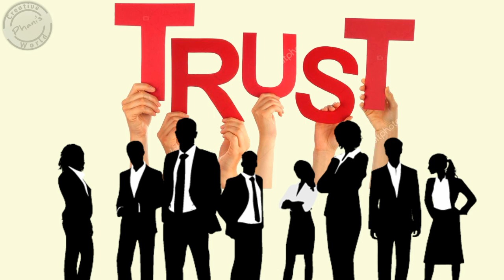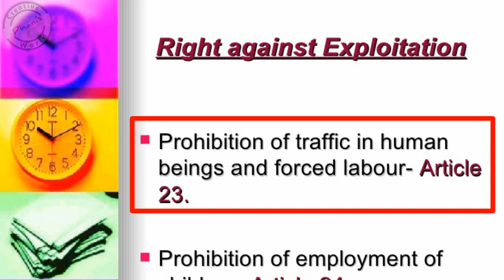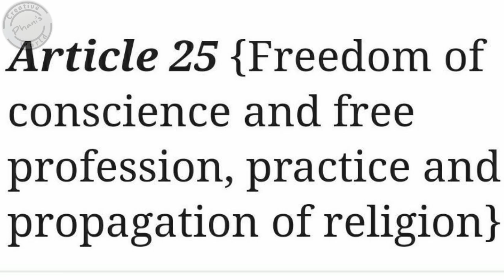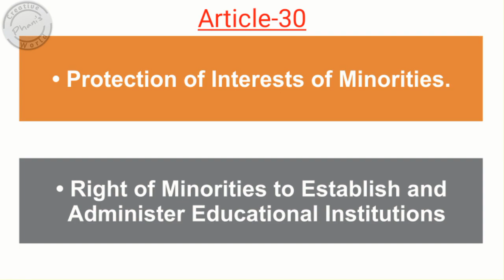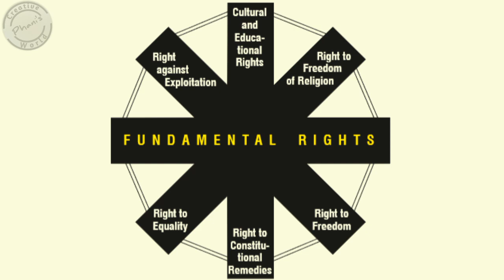Fundamental Rights Of Indian Citizens in Telugu (PART-2) ll Articles:-19 -35 ll Right to Freedom ll